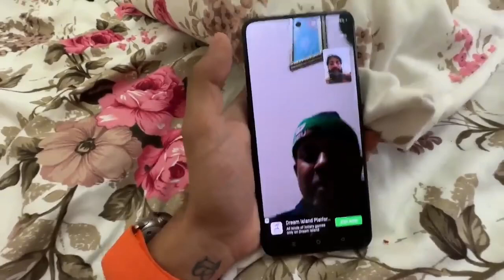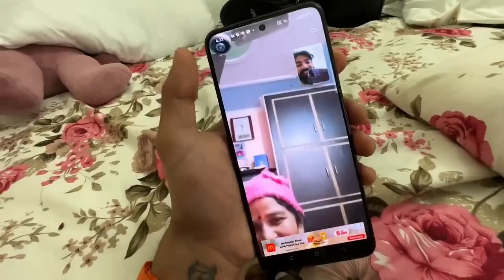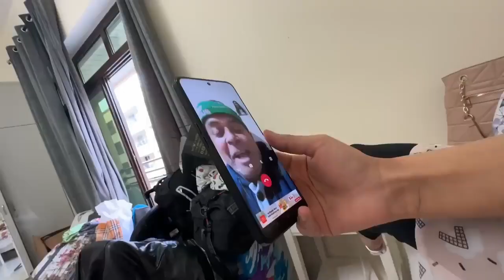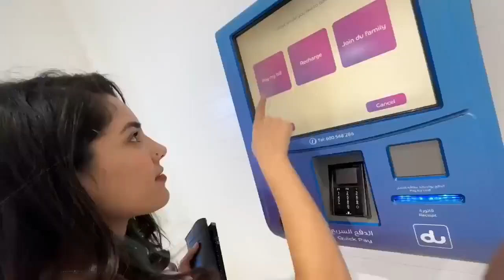Finally Iqra ke sath Dubai Mai New Ghar Lehi Liya 😍 Good news 🔥uk07rider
Finally Iqra ke sath Dubai Mai New Ghar Lehi Liya 😍 Good news 🔥